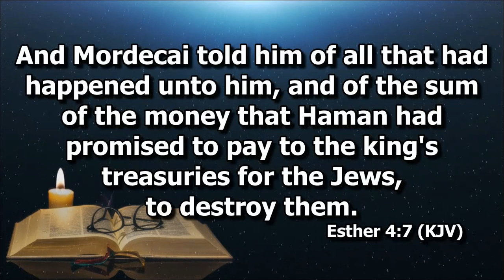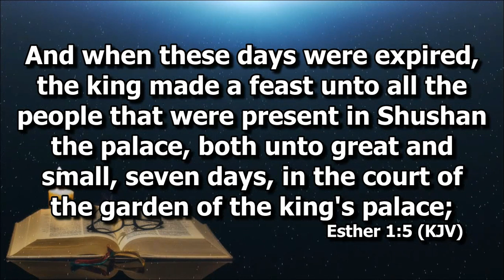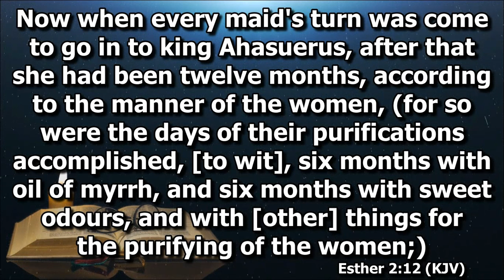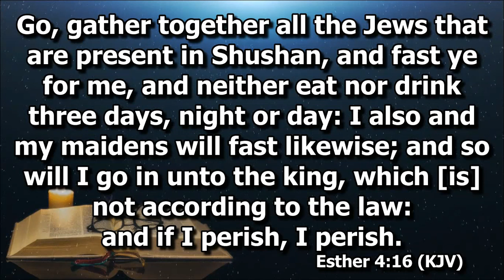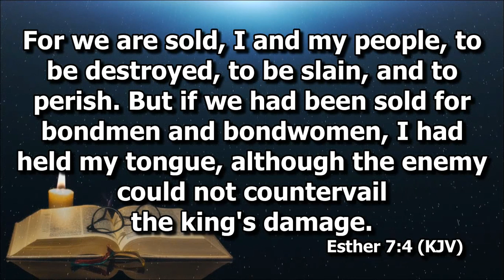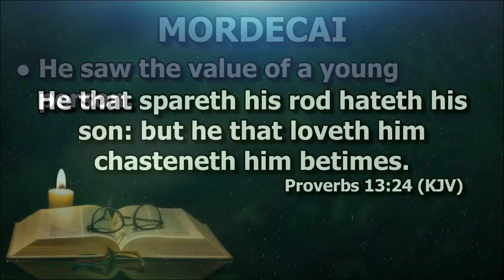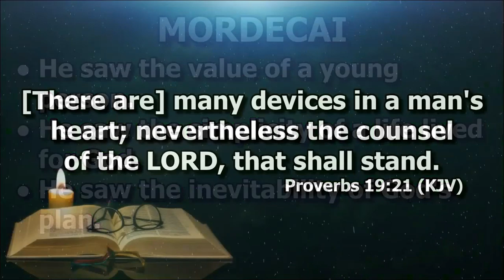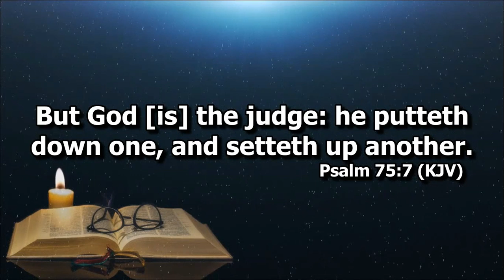Mordecai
Deacon Joel Madlang-awa II on Esther 4